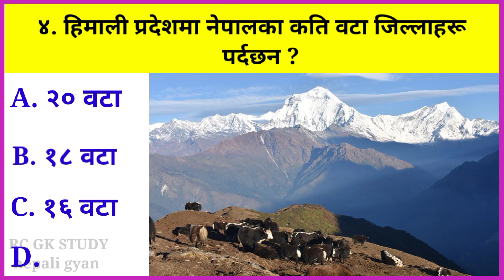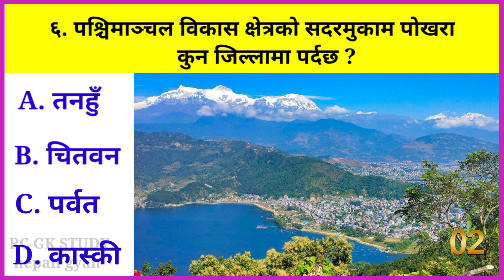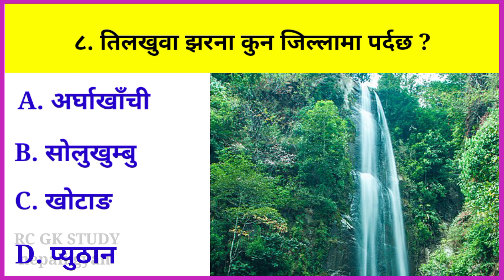चटपटे खादा कुन रोग लाग्छ ? | gk question | gk questions nepali | gk questions and answers 2079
quiz questions
gk questions
quiz
samanya gyan in nepali
GK
gk nepal
gk questions 2078
general knowledge